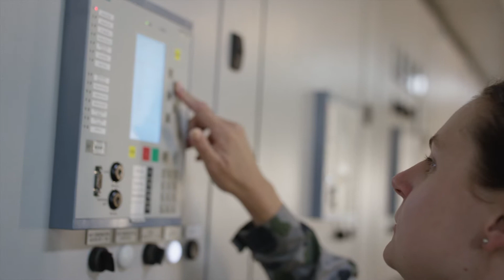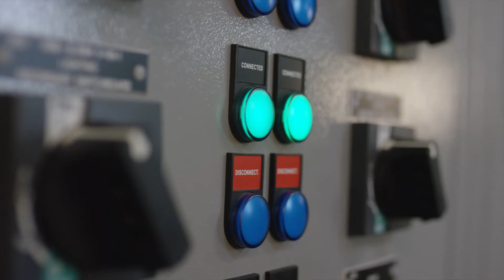Navy Marine Technician: Brittany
Brittany was always interested in engines, now as a Marine Technician in the Navy, her role sees her repair and maintain them onboard Navy ships.